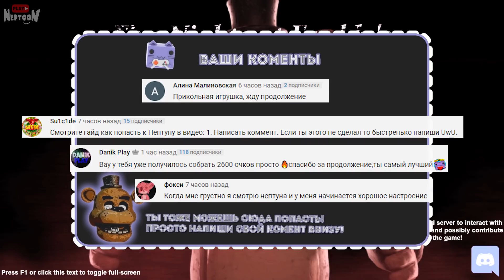FNAF ХАРДКОР в ОФИСЕ! БЕРУ 5000 ОЧКОВ! ▶️ FNAF Digital Nightmare #4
Прохождение фан фнаф пародии Five Nights at Freddy's Digital Nightmare от Нептуна! Новая FNAF игра с челленджами, и целыми 80 аниматрониками сразу! Го играть!